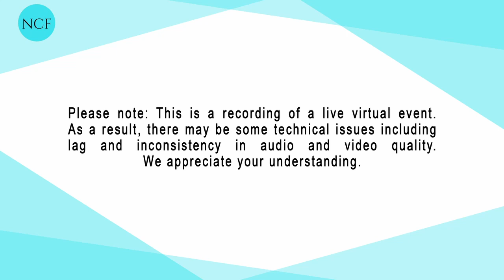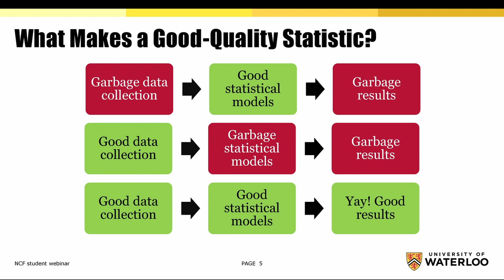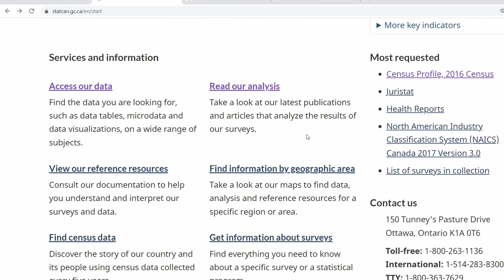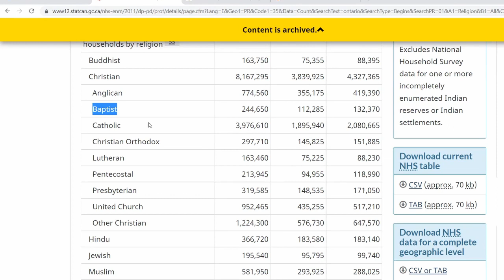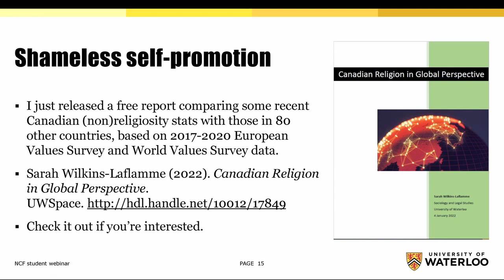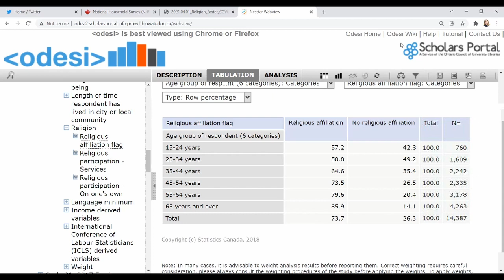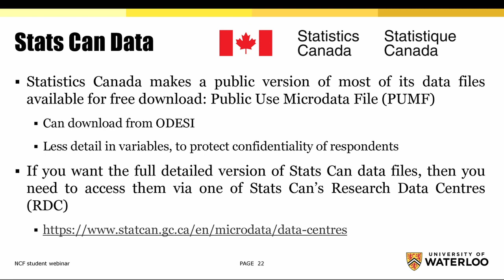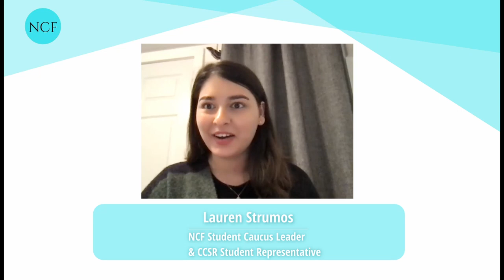How the Heck do I Find and Use Statistics Canada Data on Religion and Nonreligion?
A Crash Course for Graduate Students with Sarah Wilkins-Laflamme.

Navigating census data can be overwhelming, especially for students looking to explore trends in religiosity in Canada. To help prepare students for the upcoming release of Statistics Canada’s 2021 census data, we offer this graduate student webinar, led by NCF Collaborator Sarah Wilkins-Laflamme (University of Waterloo) and co-hosted by the Canadian Corporation for Studies in Religion. This virtual workshop will help illuminate the background and usages of recent Statistics Canada data, unriddle questions about data access and interpretation, and offered Q&A periods to fill in remaining gaps in students’ roadmaps to successful statistics sleuthing.